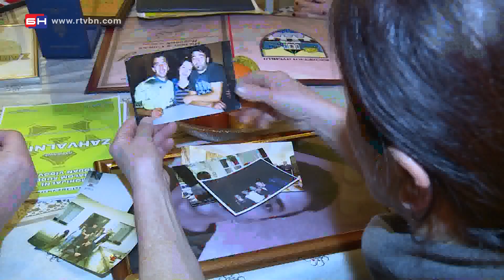Srpska još čeka aparat za tipizaciju tkiva - Banja Luka (BN TV 2020) HD